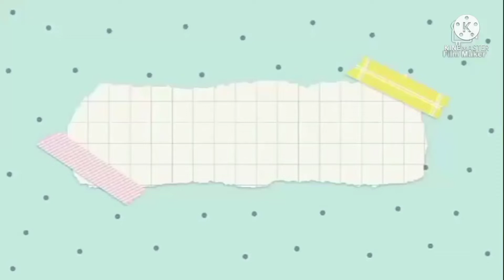Happy Birthday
presents

HBDcelebrity intha video pudichi eruntha like pannunga unga friends and family ku share pannunga marakkama Namma channel aa subscribe pannunga and kastam vantha sollunga all is well marakkama aluthidunga subscribe button pakkathula eruka bell and unga manasula thonratha apadiye comment pannunga.

                     வருகைக்கு நன்றி